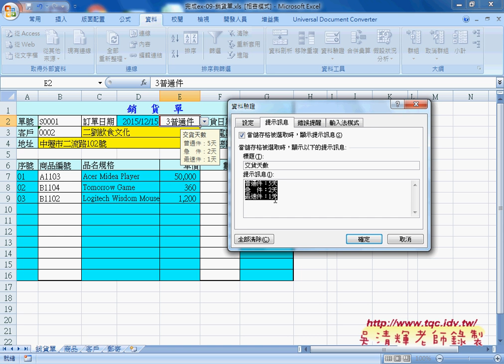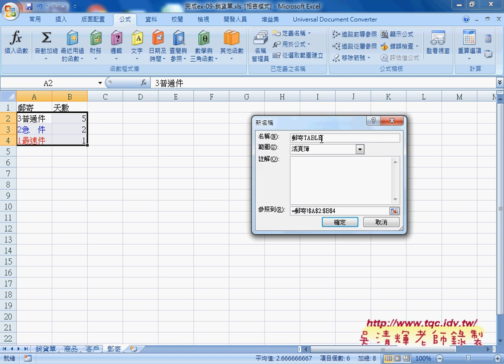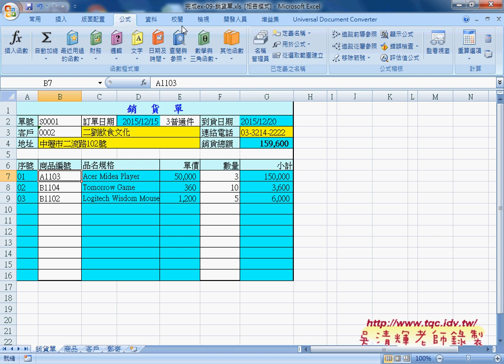05 如何設計自動化的銷貨單與EXCEL當資料庫